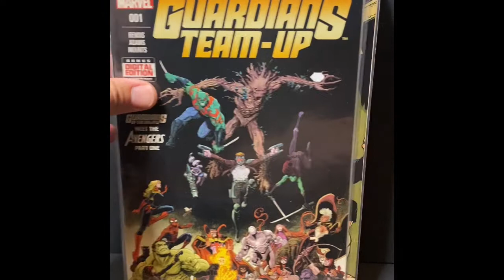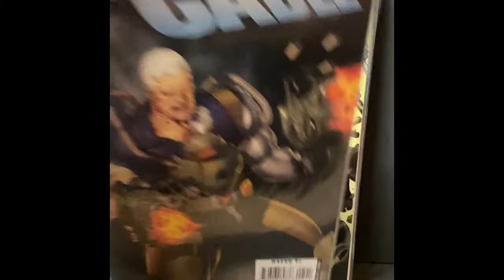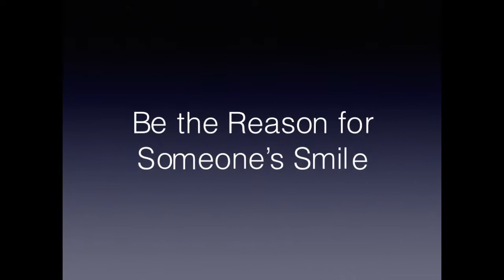Recent Haul-2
Check out Laurence